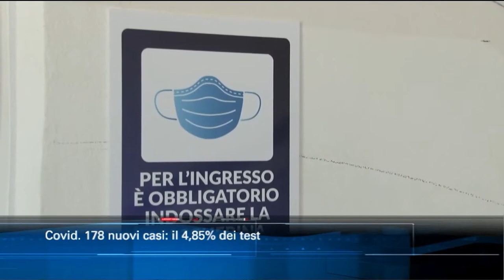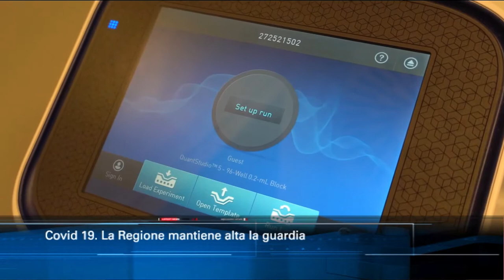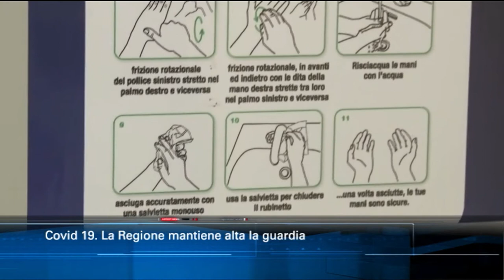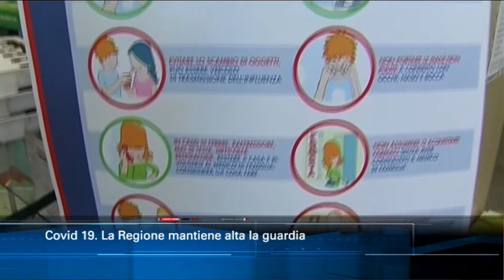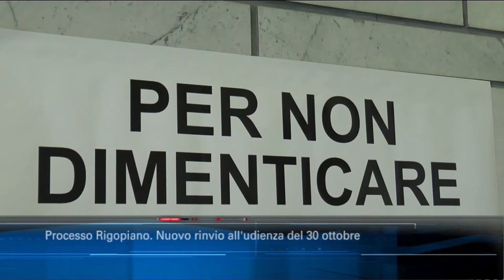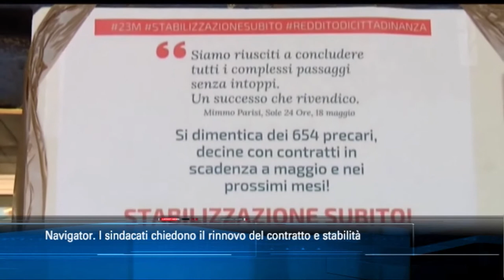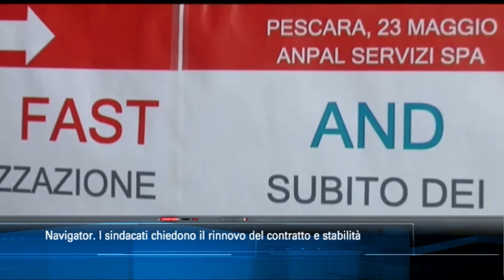TgSei edizione delle 19 di venerdì 16 ottobre 2020